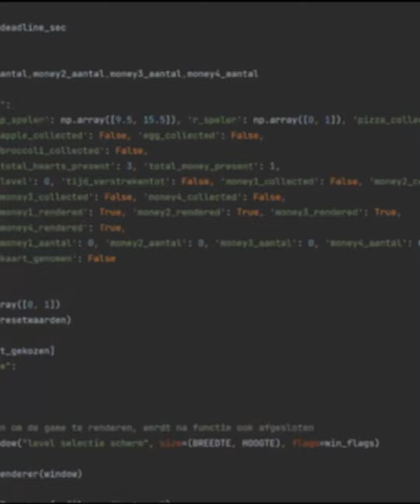'Find your way out of the supermarket in time', Pitch je STEM-project 2022-2023 (KU Leuven - Gent)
Studenten industrieel ingenieur van onze campussen tonen de STEM-projecten (vanuit Ingenieursbeleving, bachelor- of masterproef) waar ze dit academiejaar in groep aan gewerkt hebben.